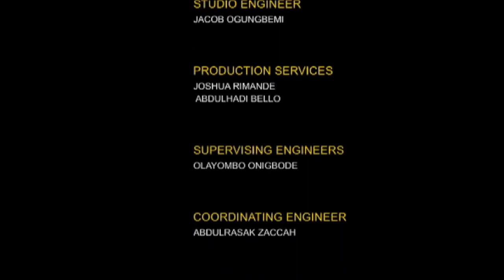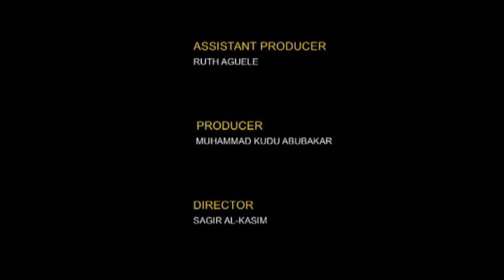Platform | 30th December 2021 | NTA